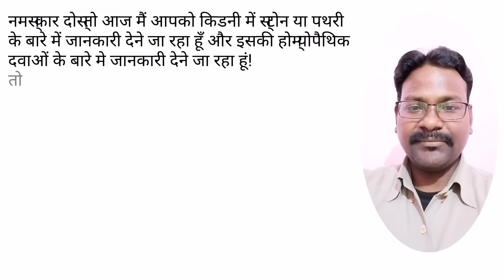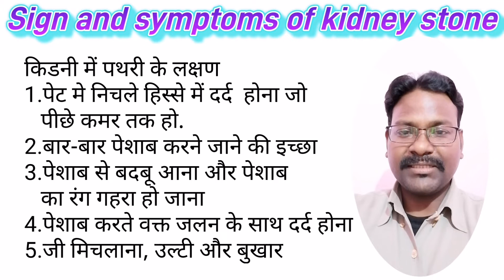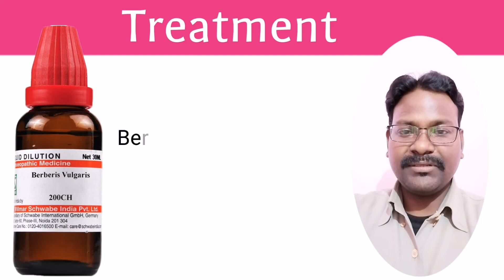Homeopathic medicine for kidney and bladder stone | गुर्दे की पथरी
नमस्कार दोस्तों इस वीडियो में, हम किडनी स्टोन के बारे में जानेंगे और इसकी होम्योपैथिक दवाओं के बारे में जानेंगे!

Clear stone Drops SBL

Berberis vulgaris Q

Lycopodium clavatum 1000CH

Berberis vulgaris 200CH

BOOKS

1.A Textbook of Homoeopathic Therapeutics with Clinical Approach

2.Organon of medicine.

3.Homeopathy for Today's World: Discovering Your Animal, Mineral, or Plant Nature

4.Allens' Keynotes - Rearranged and Classified with Leading Remedies of the Materia Medica and Bowel Nosodes

5.COMBINATIONS OF HOMEO DILUTIONS

6.Life saving drugs in homeopathy

7.Repertory of the Homoeopathic materia medica

8.Boericke's New Manual of Homeopathic Materia Medica with Repertory:Third Revised & Augmented Edition Based on Ninth Edition: Including Indian Drugs, ... Affinites & List of Abbreviation: 3rd Edition

9.Boenninghausens theraputic Pocket book